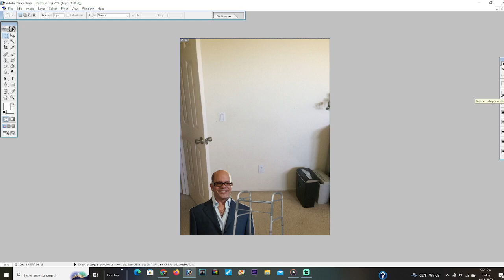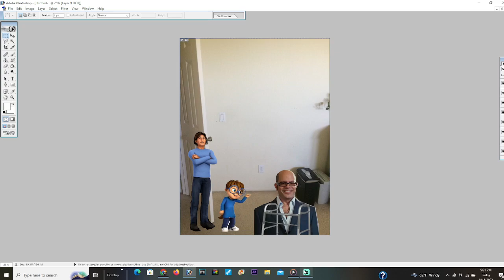Ian Hawke hurts Simon's foot with a walker and gets grounded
Ian Hawke hurts Simon's foot with a walker

Ian Hawke gets grounded